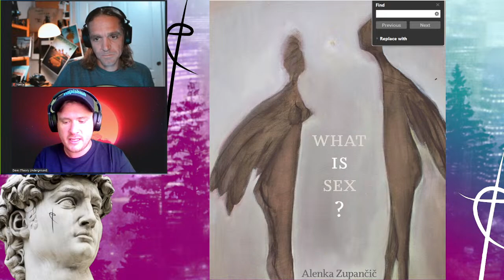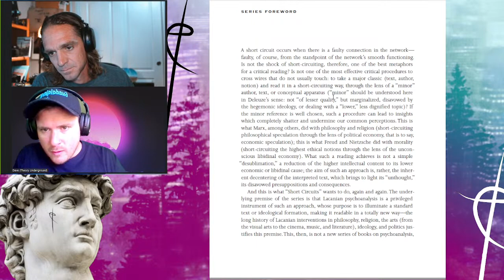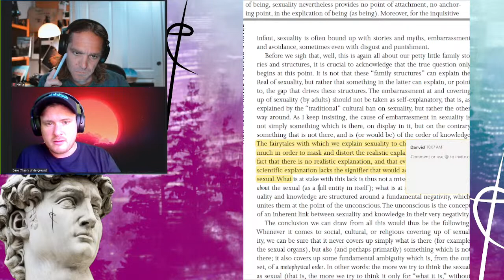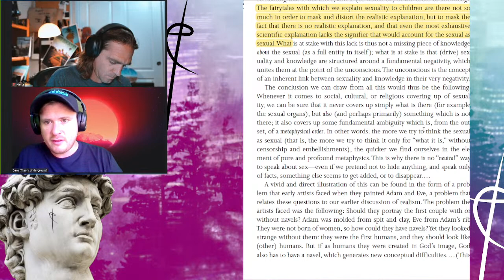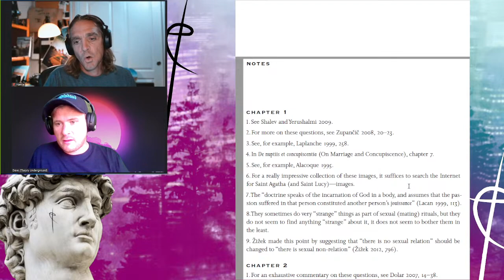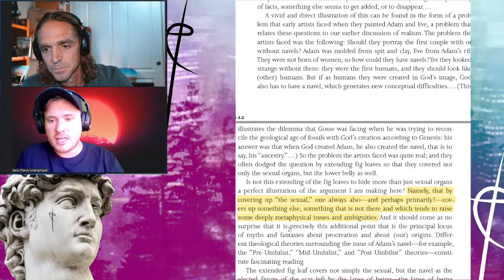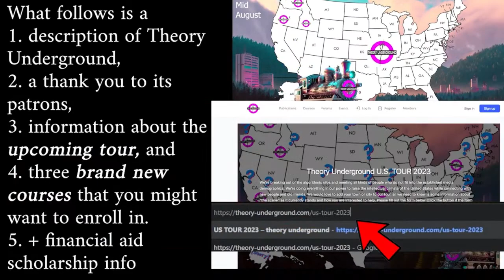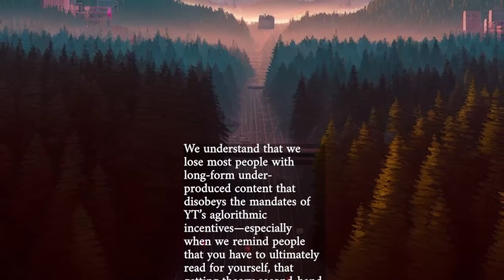Exegetical reading of Alenka Zupančič's Conclusion to What is Sex?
Doing an exegetical reading in preparation for the upcoming lecture series.

Join David McKerracher of Theory Underground and Cadell Last of Philosophy Portal for four dense explorations of the four chapters of Alenka Zupančič’s text What Is Sex?, coupled with reflections and discussions on the course forum, as well as discussions mediated by David McKerracher of Theory Underground.
Course starts in 10 days!